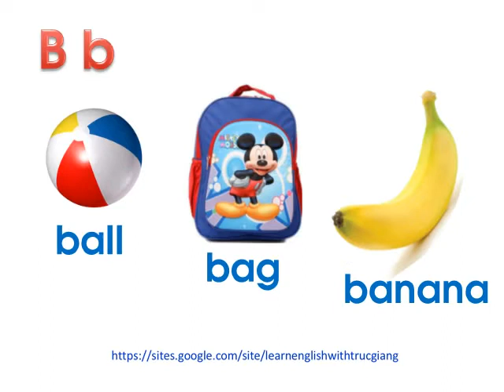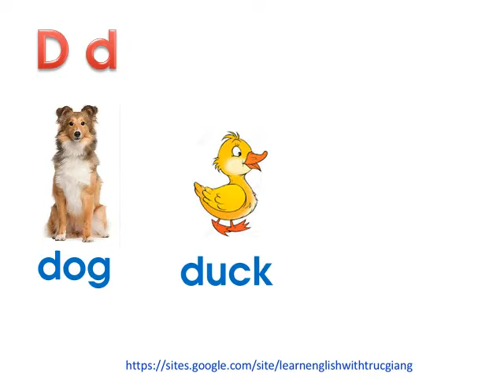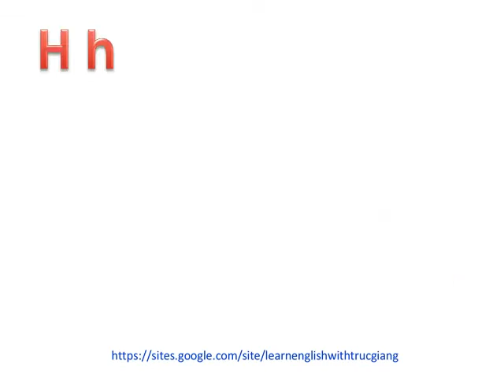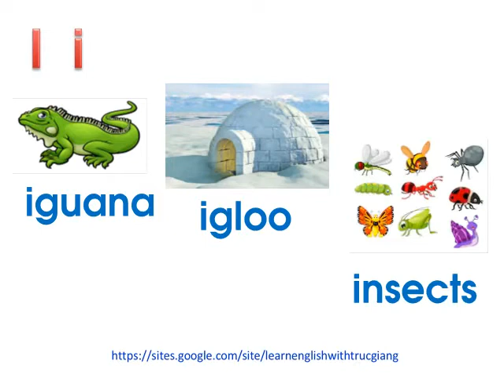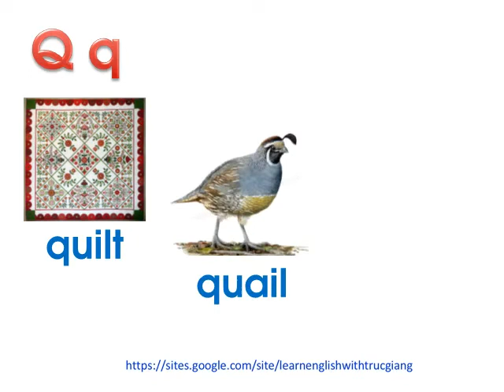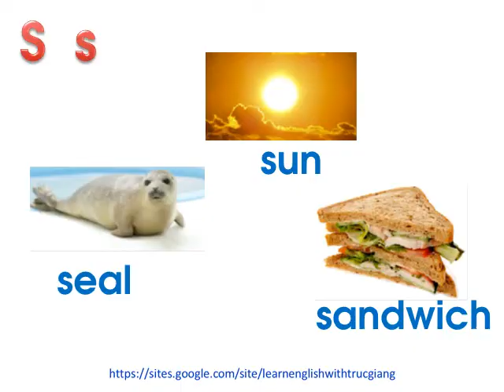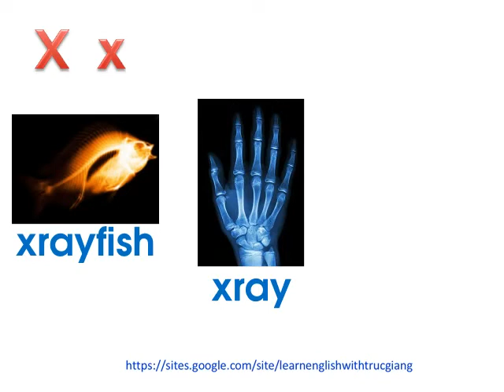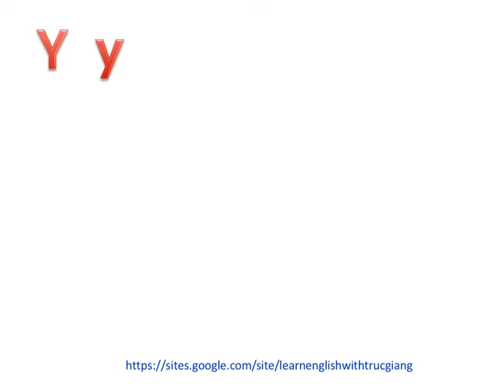a b c d sounds